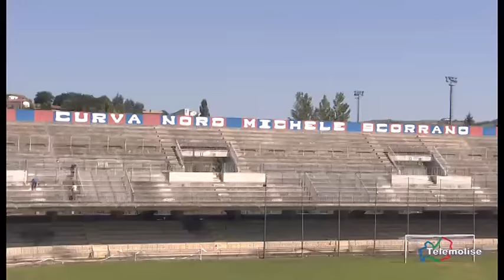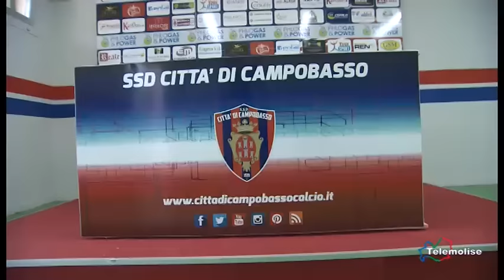Tg Sport - Telemolise - 10/08/2016